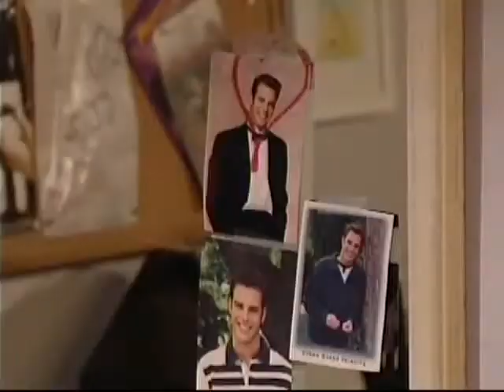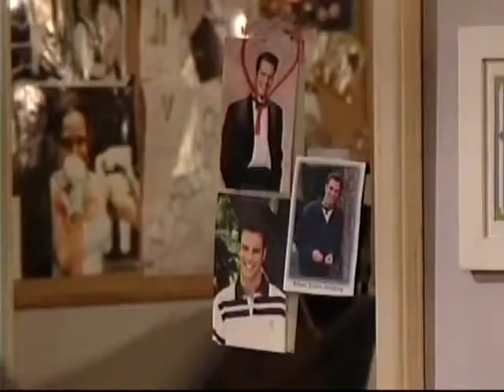Passions Episode 109 Original Air Date 12 03 99